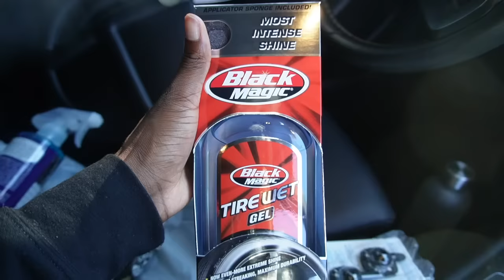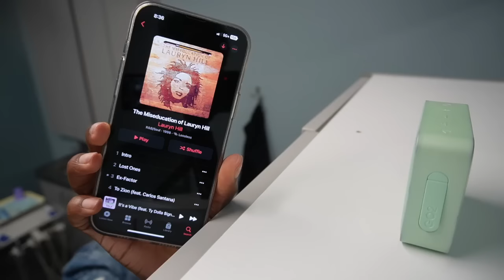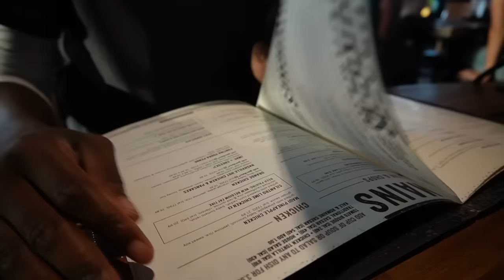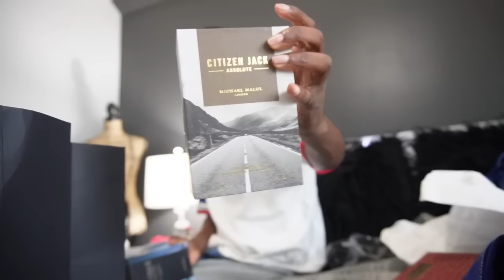WEEKLY VLOG! | I didnt perform.... + fragrance shopping, weekly car wash, work and more!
TIME STAMPS:
00:00 INTRO
00:20 SUNDAY | weekly car wash, sneaker ball party
08:57 MONDAY | work work work + mini road trip
15:01 TUESDAY | zoom call + show prep
19:32 WEDNESDAY | SHOW DAY
22:04 THURSDAY | I didn't perform... + dinner with dad
30:41 FRIDAY | fragrance shopping + haul